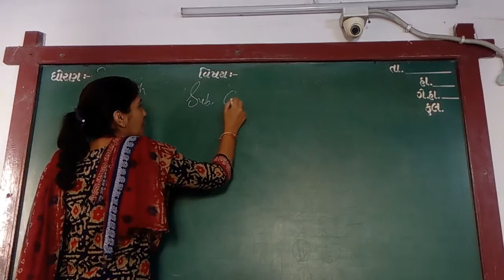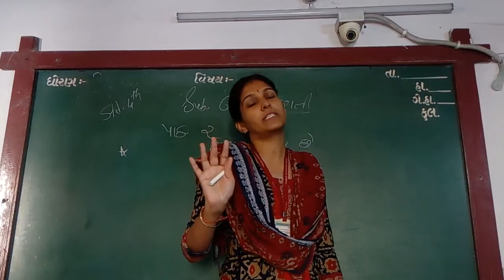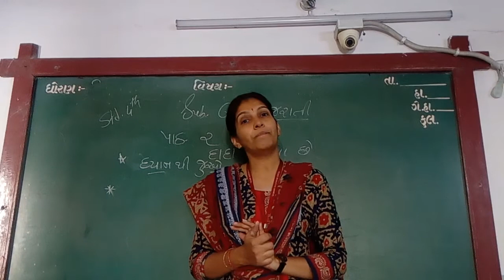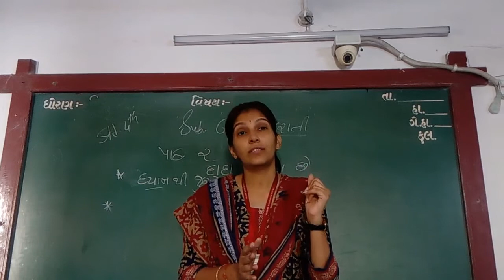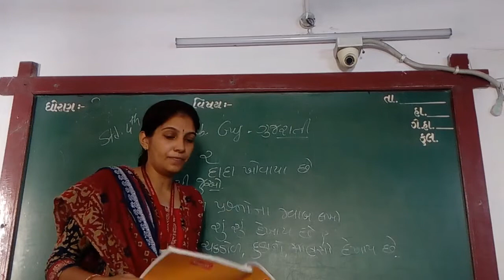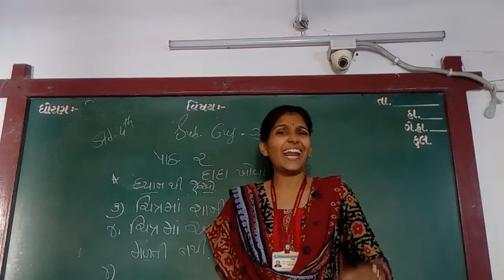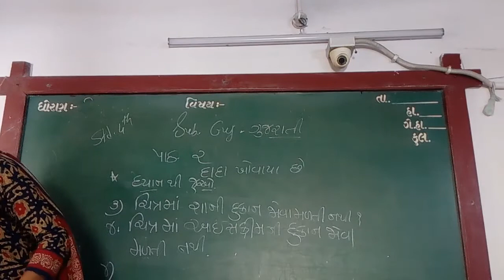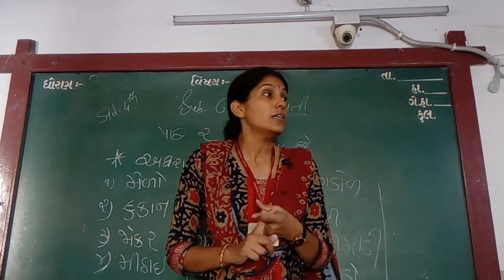ENG MED STD 4 SUB GUJ CH 2 PART 1